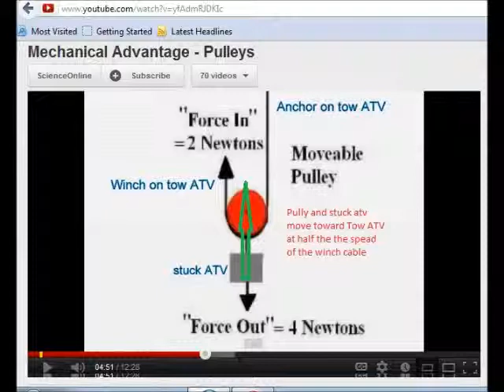Pulley Movie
This was taken directly from the video YOU posted in support of your position. Which is quite hysterical. What part of these two screen shots are so ambiguous to you? What part of the video YOU posted do you not get?